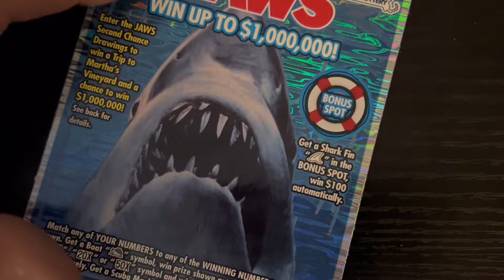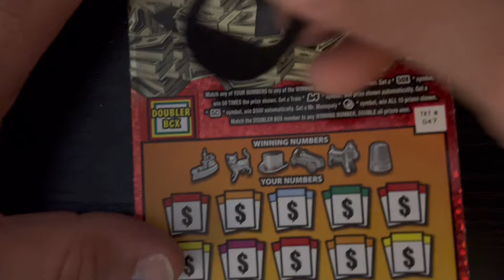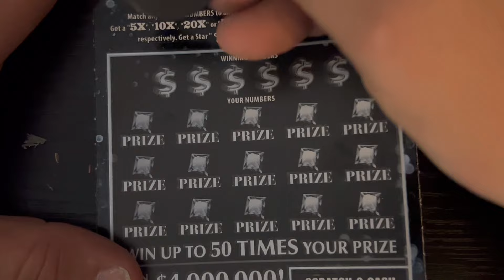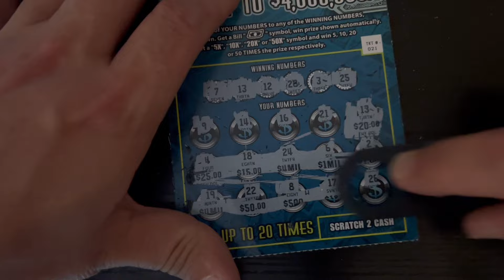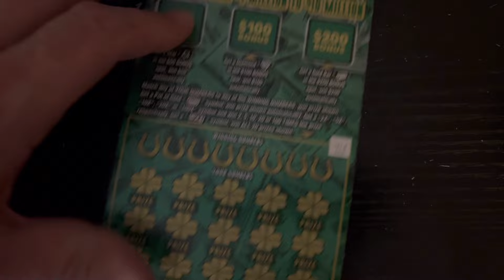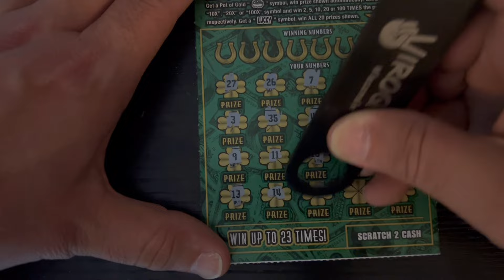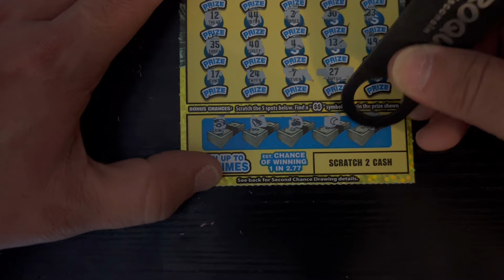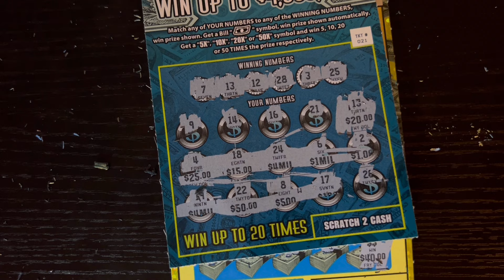MASS LOTTERY SCRATCH OFFS FOR PROFIT